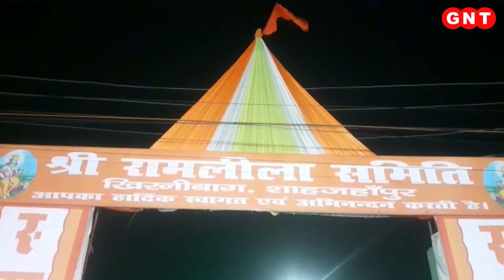दुनिया की सबसे ऊंची शिव प्रतिमा बनकर तैयार, जानें इसकी खूबियां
भगवान शिव के भक्तों को एक नई सौगात मिलने जा रही है. उदयपुर के नाथद्वारा में महादेव की सबसे ऊंची प्रतिमा बनकर तैयार है. अब इस प्रतिमा के अनावरण की तैयारियां चल रही हैं. बहुत जल्द श्रद्धालुओं को इस विशाल प्रतिमा की खूबियों को करीब से देखने का मौका मिलेगा. नाथद्वारा के गणेश टेकरी पर बनी ये विश्व की सबसे ऊंची शिव प्रतिमा है. इस शिव प्रतिमा की नींव अगस्त 2012 में रखी गई थी. इसकी ऊंचाई 351 फीट है.